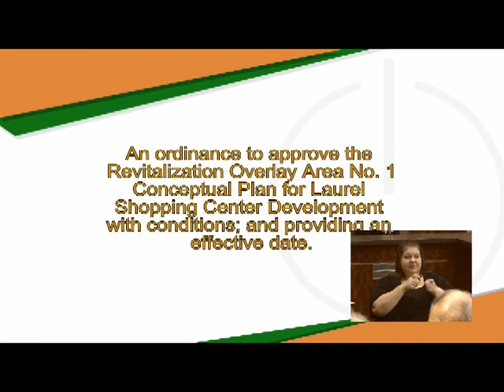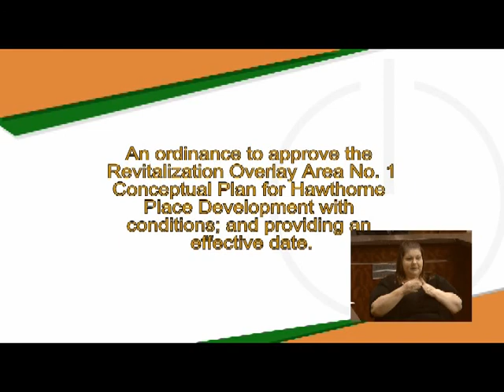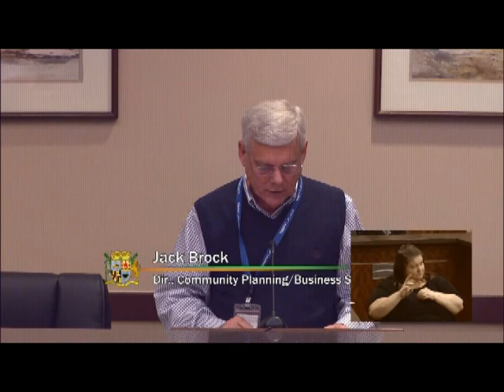41st Mayor and City Council Meeting - October 28, 2015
1.      Call to order.
2.      Invocation – Reverend Warren H. Litchfield.
3.      Pledge of Allegiance.
4.      Roll call.
5.      Approval of Minutes of the Thirty-Ninth Meeting of September 28, 2015.
6.      Report of Mayor and City Council.
7.      General Public Hearing.
8.      Fourth public hearing with possible action on Ordinance No. 1848, an ordinance to approve the Revitalization Overlay Area No. 1 Conceptual Plan for Laurel Shopping Center Development with conditions; and, providing an effective date.
9.      Second public hearing with possible action on Ordinance No. 1853, an ordinance to approve the Revitalization Overlay Area No. 1 Conceptual Site Plan for Hawthorne Place Development with conditions; and, providing an effective date.